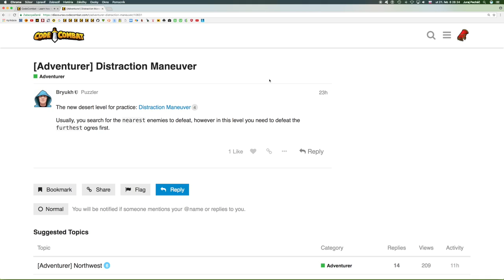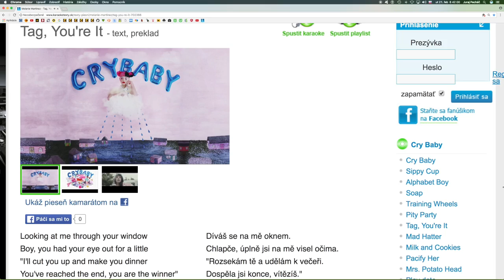💣 396☞Manéver odlákania ║CodeCombat Python║ Programovanie s Yetim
Prečo ten jeden ogr beží opačným smerom? Och, už je mi to jasné!!!

Prístup ku vlastnostiam, Return, Premenné, Cyklus while s podmienkou,  Cyklus while, Prechod prvkami poľa